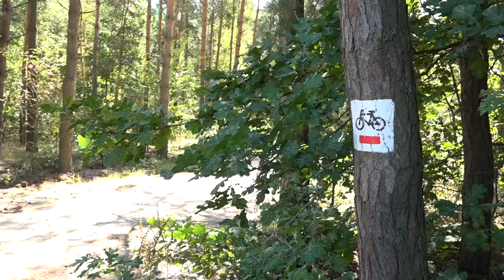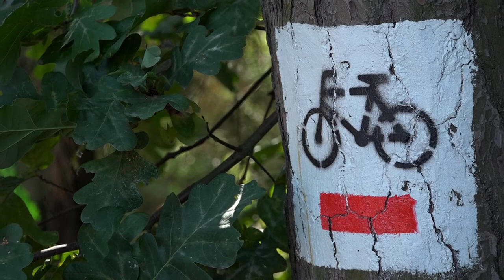CoZaJazda! Do Iłży